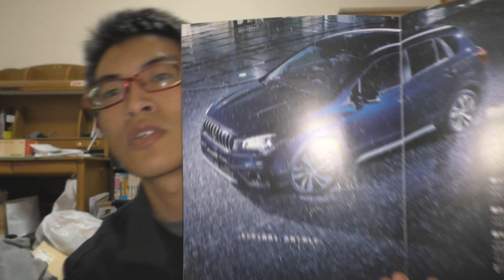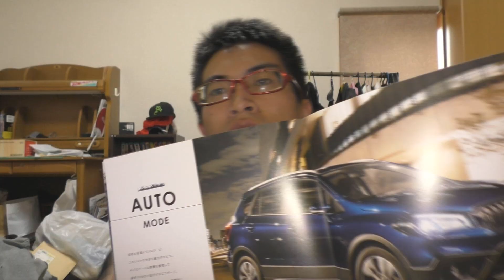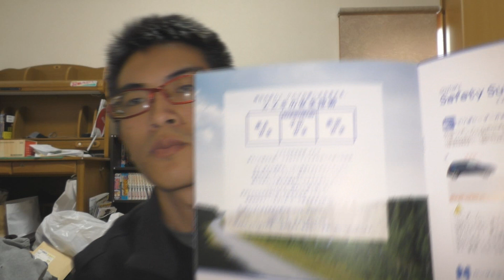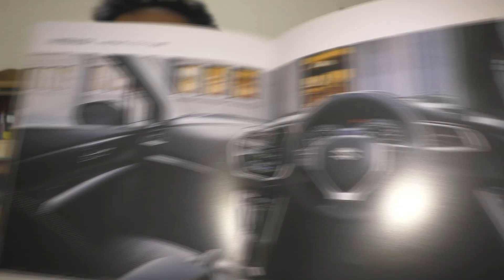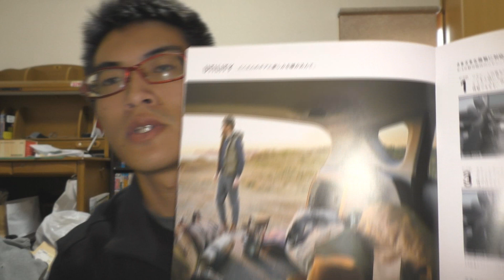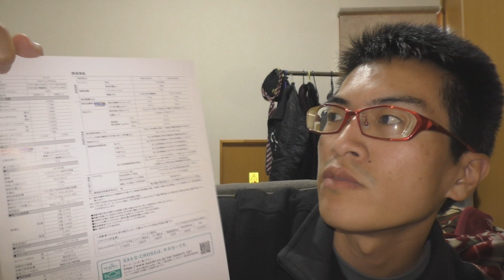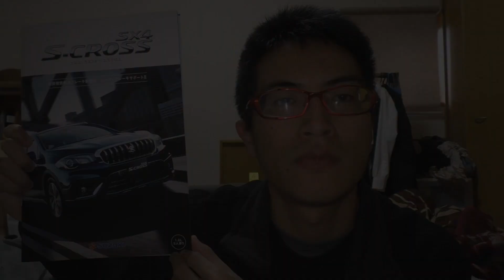【最新】スズキ SX4 S-CROSS